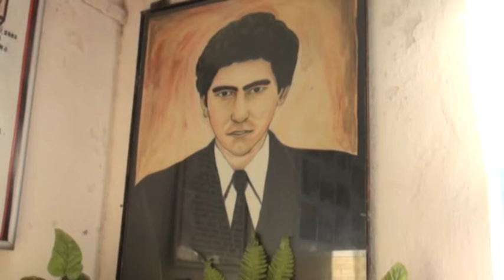ŞƏHİDİN ANIM GÜNÜ TƏŞKİL EDİLİB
Kürdəmirdən olan şəhid Bədəl Zeynalovun qəhrəmanlığından danışılıb.